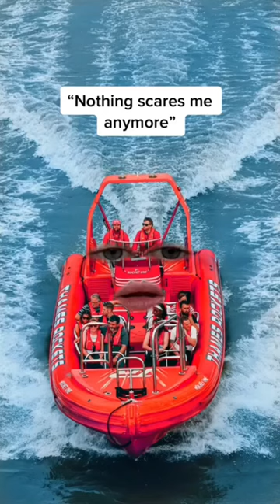Okay but THIS is scary 👀